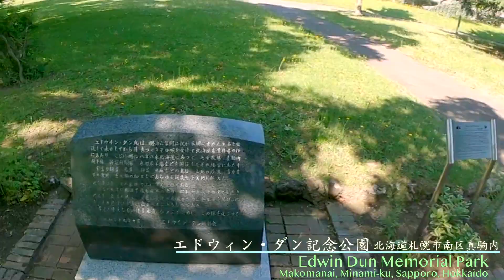エドウィン・ダン記念公園 I walked around Edwin Dun Memorial Park.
真駒内にあるエドウィン・ダン記念公園に行ってきました。